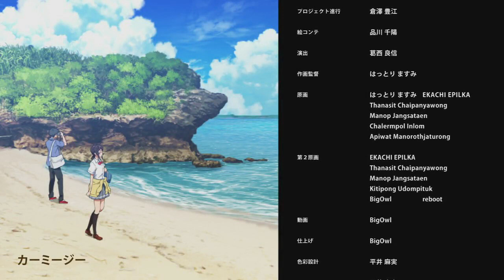RYUUKYUU TIMELINE: MIRAI SHOUJO TO INISHIE NO OU ED / ENDING THEME SONG | 琉球タイムライン -未来少女と古の王-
RYUUKYUU TIMELINE: MIRAI SHOUJO TO INISHIE NO OU ENDING  THEME  SONG

琉球タイムライン -未来少女と古の王-